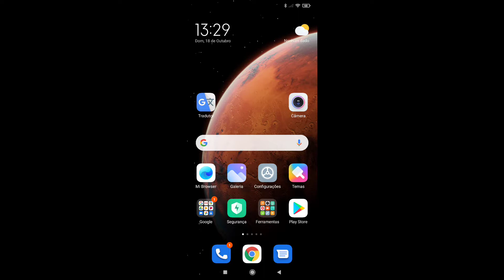Como usar a LIXEIRA do XIAOMI Mi9 Lite?